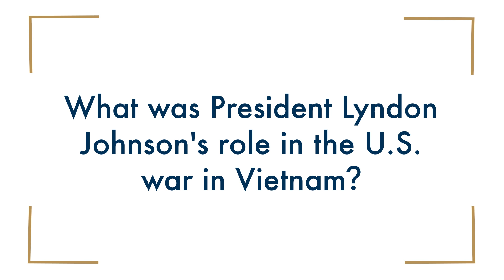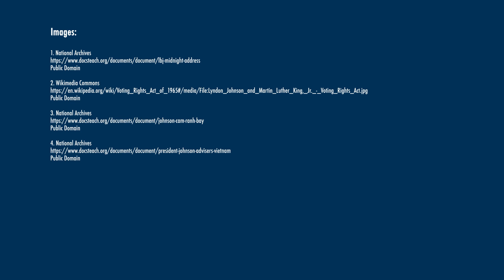What was President Lyndon Johnson’s role in the U.S. war in Vietnam?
Seth Jacobs, Boston College.
This video is part of the following Choices Program curriculum unit: The Vietnam War: Origins, History, and Legacies